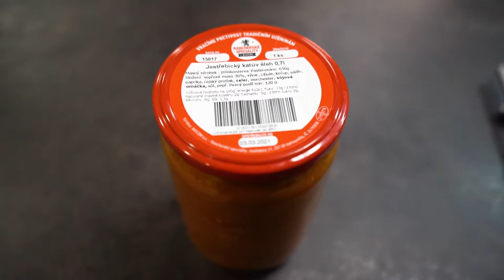Jestřebický katův šleh 0,7l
Jak si připravit náš vynikající Jestřebický katův šleh.